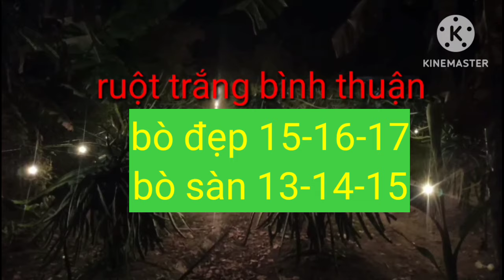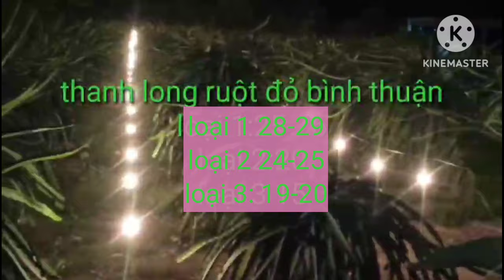giá thanh long hôm nay ngày 22/1/2024